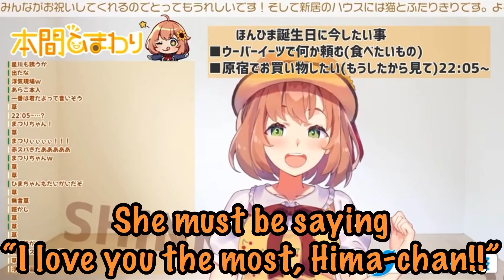【ENG SUB】Matsuri simps on yet another girl